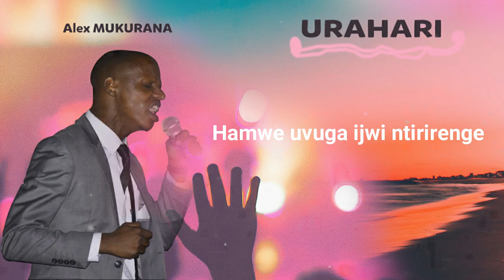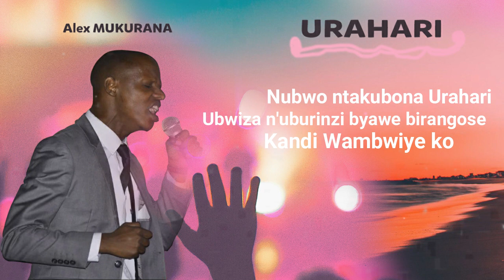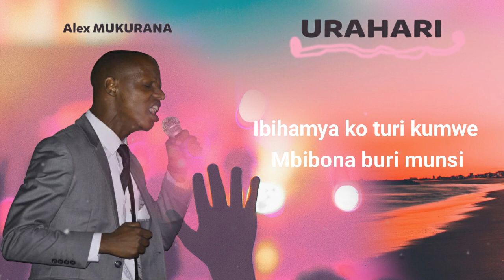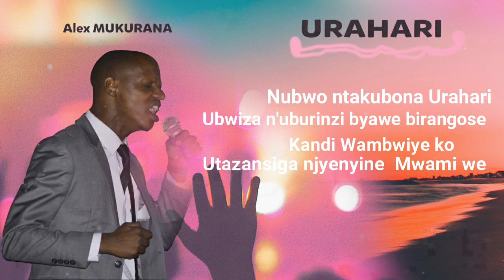Alex Mukurana_-_Urahari(Official Lyrics)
≥ Artist: Alex Mukurana
≥ Audio Prod: Mystique Music / M Isla